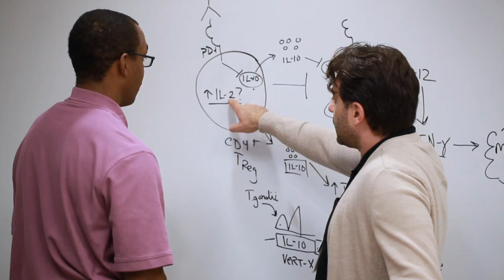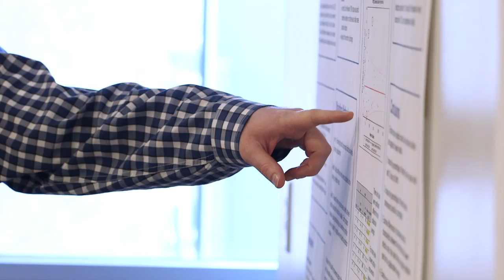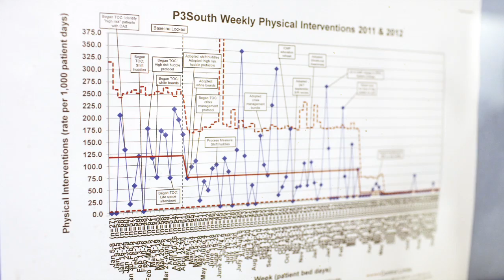Biostatistics and Epidemiology: Mining Big Data at Cincinnati Children's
Data... Data is the pulsing, pumping life blood of every medical research center.

It flows in from every laboratory experiment, every diagnostic test and every clinical observation. Cincinnati Children's gathers massive amounts of data every day.

At the Division of Biostatistics and Epidemiology, we help investigators manage and analyze it all.

There's a science to conducting scientific research. It's about building the evidence to develop new theories, reach valid conclusions, and ultimately, improve the practice of medicine. As the volume of data used in medical research grows at exponential rates, even the best investigators turn to our team for expert support.

Our work touches nearly every branch of research at Cincinnati Children's. Our Data Management Center and our Biostatistical Consulting Unit have helped scientists in 19 divisions design more than 120 projects. When clinicians want to document hard-to-measure disease symptoms and child behaviors, we provide help through our innovative Scale Development Unit.  We also work closely with the Anderson Center at Cincinnati Children's to study ways to improve hospital efficiency and safety.

Our team's research also can affect community health. Our faculty has developed groundbreaking methods to measure how diesel exhaust from idling school buses and highway truck traffic can harm child health. We also study the health effects of endocrine disruptors, such as the chemical BPA, which has been found in soup cans, baby bottles, even thermal cashier receipts.

And now our team is studying the best ways to manage truly Big Data. Advances in genetic research, electronic medical records and other innovations are producing incredible volumes of information for investigators.